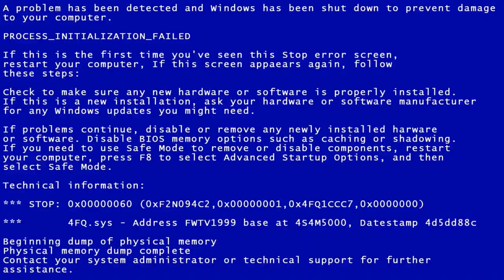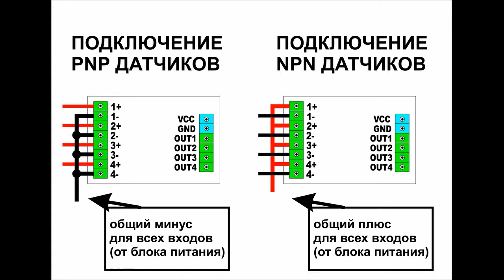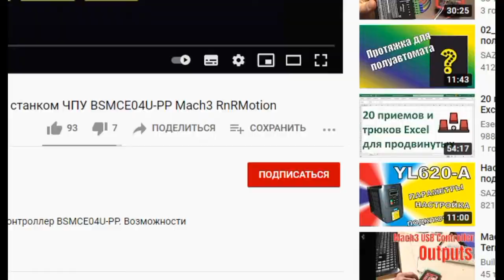Нюансы подключение концевых датчиков PNP/NPN к MACH3 USB Controller BSMCE04U-PP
Подключение индуктивных датчиков PNP и NPN к контроллеру BSMCE04U-PP

Плата развязки